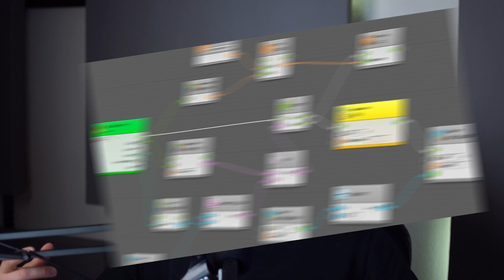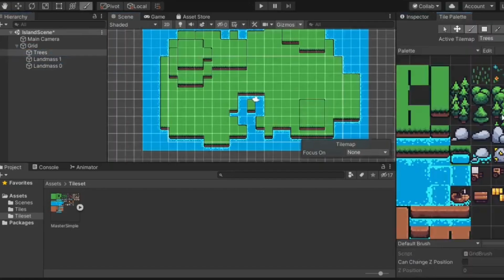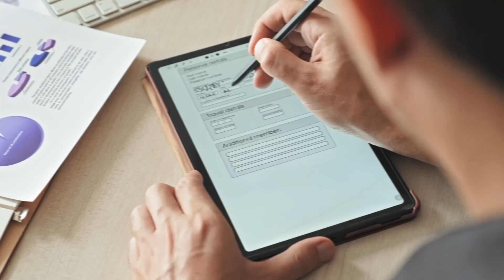Can You Get Hired as a Unity/Unreal Developer at AAA Game Studio?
Master Game Dev And Get Hired In A Game Studio - Unity

Master Game Dev And Get Hired In A Game Studio - Unreal